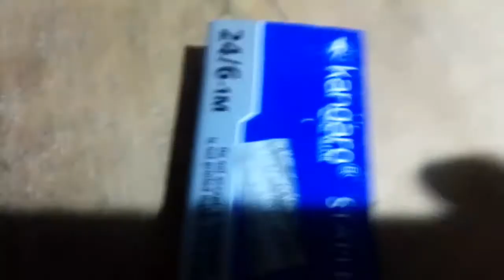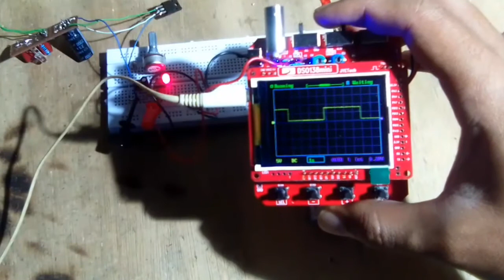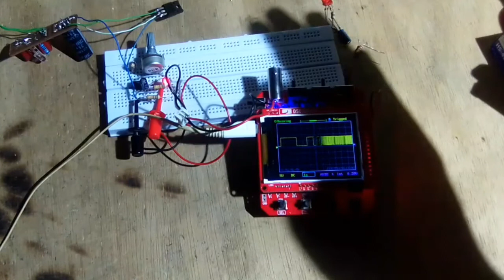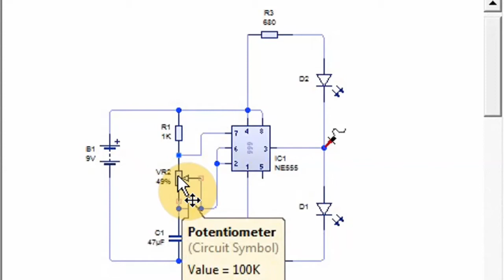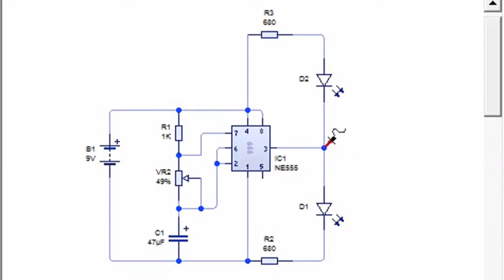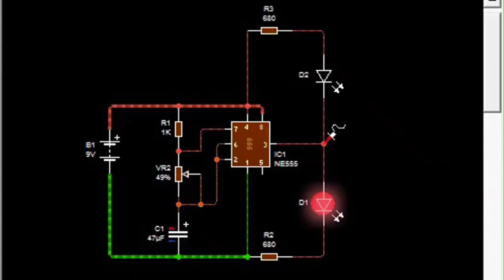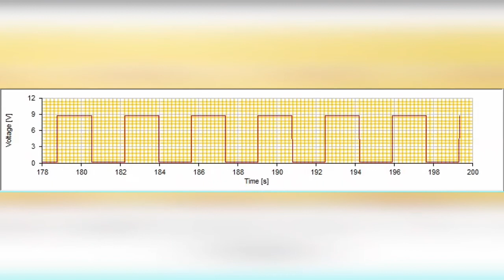NE555 Astable Timer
Praktek eksperimen dengan IC NE555 dijadikan Astable Timer. Tonton sampe habis ya, hehe